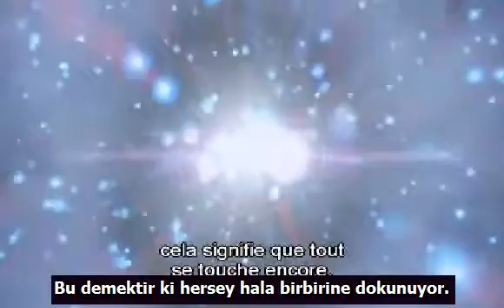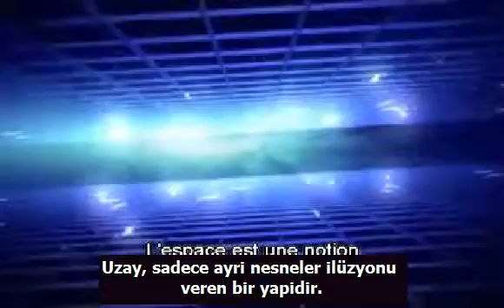Quantum BİR'lik +Turkce alt yazılı..mp4 Gunes Tan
Bay Kuantum ile
kuantum fizigi arastırma tanıtımı.
parcacıkmi dalgami